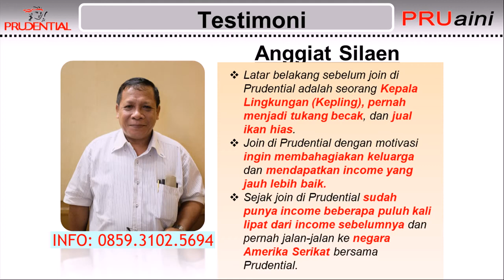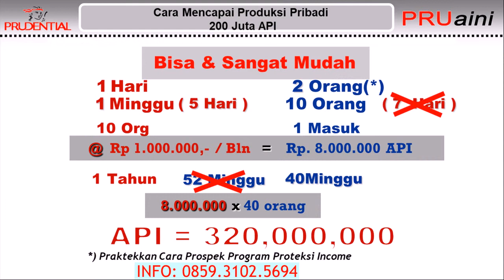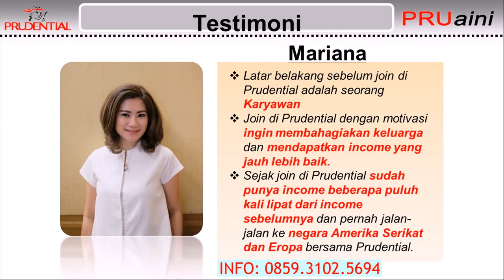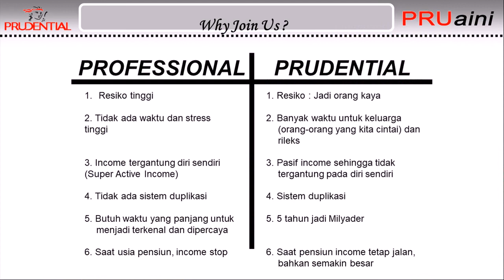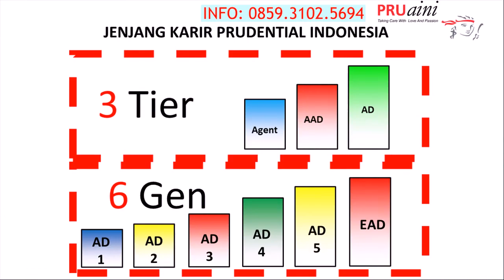Daftar Menjadi Agen Profesional Prudential di Balikpapan